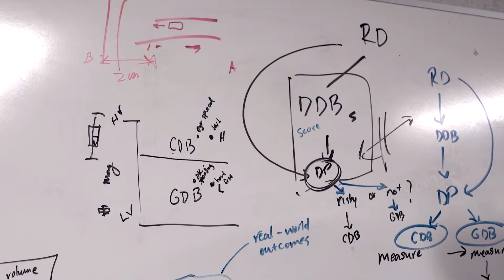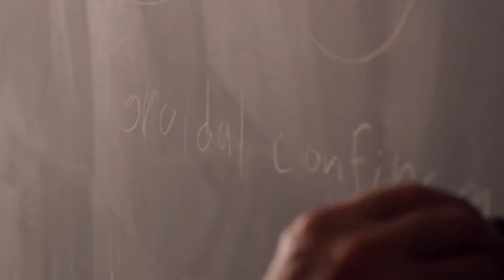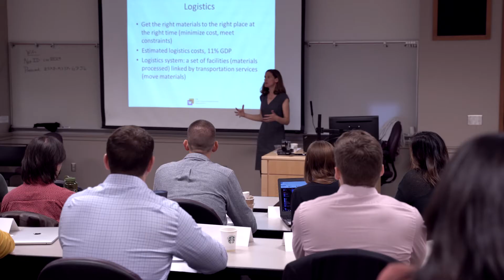UW Civil & Environmental Engineering - Transportation Engineering Track